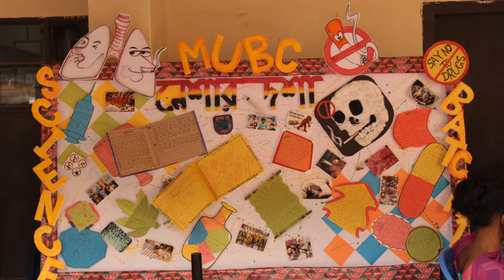Science Fair 2017 (বিজ্ঞান মেলা)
Monipur School & College || Science Fair || Bird Fair || Book Fair || Art and Crafts|Multimedia Display || Wall-megazine||